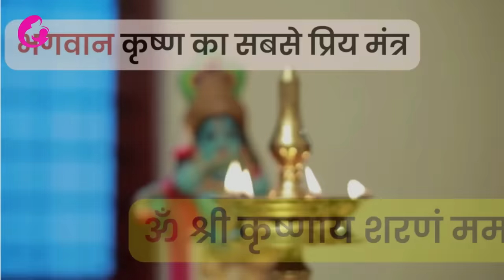गर्भवती की सभी परेशानी दूर करता है यह कृष्ण महामंत्र l krishna mahamantra for pregnant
krishna most powerful mantra for pregnant lady to remove all negativity, stress and tension
अपने शिशु को तंदुरस्ती और स्वास्थ्य प्रदान करने हेतु दूर करने के लिए हर गर्भवती रोज करे यह महामंत्र का जाप

topic: गर्भ रक्षा महामंत्र | garbh raksha mahamantra | shree krishna mantra | garbh sanskar mantra